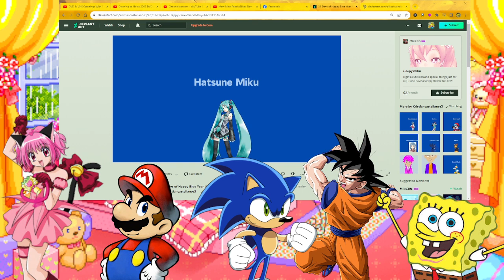DVD & VHS Openings With TSC S11 (SEASON 11 FINALE) Walt Disney Pictures Presents: Holes (2003 DVD)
OWN NOTHING

I DO NOT TAKE REQUESTS, SO PLEASE DO NOT ASK FOR A CERTAIN GAME, BOOK, OR DVD AND VHS, OR NEW CHARACTERS. Thank you